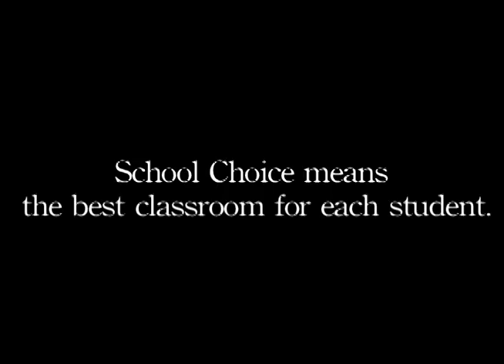To Save Our Young Men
Eagle Military Academy was founded in 2001 to educate and inspire young men being left behind by public schools in Charleston, South Carolina.

Listen to Commandant and Founder Col. Nathaniel Green discuss what School Choice means to his school, and the cadets whose lives have been changed there. Even more touching are the unscripted responses of the students themselves.